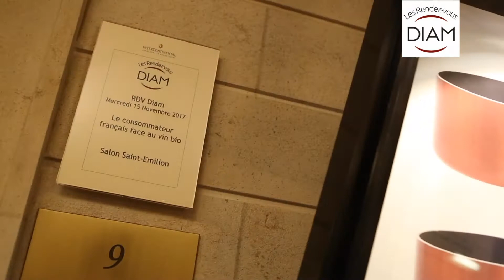RDV Diam Bordeaux - Novembre 2015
"Les Primeurs au cœur du nouveau Rendez-Vous Diam à Bordeaux"
Diam Bouchage leader international sur le segment du liège « technologique » a créé une nouvelle fois l’événement en réunissant le 17 novembre une centaine de propriétaires des maisons de vin emblématiques de la région, pour assister à une rencontre-débat unique, animée par Thierry Desseauve, co-fondateur de Bettane +Desseauve.